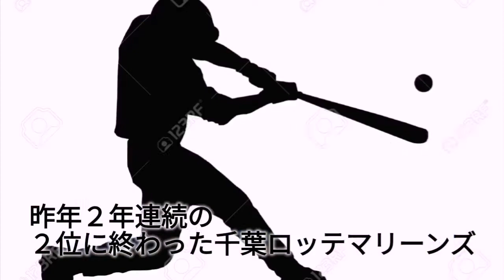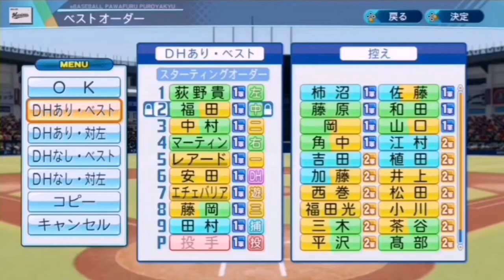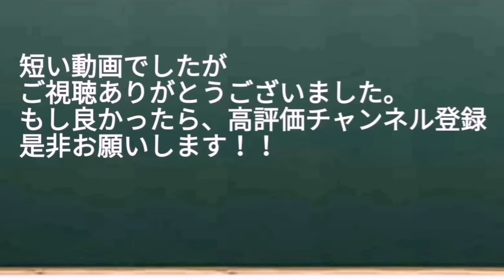ロッテ加入３年目 福田秀平 現在の能力で１軍の戦力になれるのか？【ゆっくりボイス】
パワプロ プロ野球 千葉ロッテマリーンズ 福田秀平 セントラル・リーグ#ゆっくり実況#ゆっくりボイス

※編集ミスで誤った場所に文字を入れてしまったのでロゴで隠してます。
ロッテ加入３年目の福田秀平。
ケガであまり活躍できてないが
今の能力で１軍の戦力になれるのか？

※お願い※
低評価目的、アンチコメント、誹謗中傷等のコメントは絶対おやめください！
その様なコメントがあった場合即削除させて頂きます。